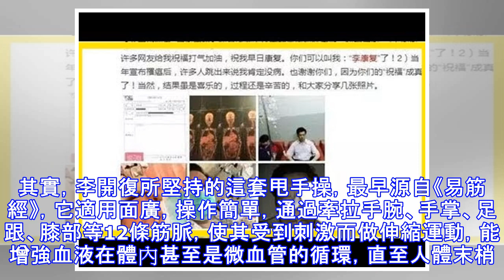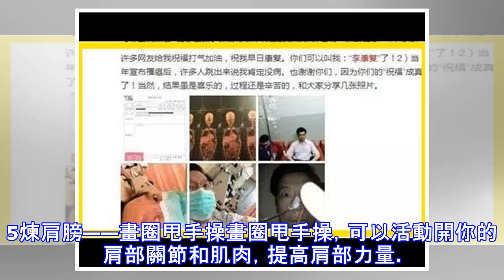每天甩手5分鐘,疾病都帶走排毒、減脂、強心臟…壽命更長久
1一套甩手操疾病繞著走2013年，52歲的創新工場董事長李開復對外宣布，自己得了第四期淋巴癌，不得不放下熱愛的工作接受治療。然而，在2015年6月30日，李開復發微博稱，「最近兩次檢查都看不到腫瘤了」，自己已經完全康復，腫瘤消失。經歷了這段癌症磨難，李開復在自己的微博上寫下一篇感悟：「患上癌症後如何抗癌？我的抗癌心得」。其中就提到了這一點抗癌心得——每天做瑜伽或甩手功：兩到三次。其實，李開復所堅持的這套甩手操，最早源自《易筋經》，它適用面廣，操作簡單，通過牽拉手腕、手掌、足跟、膝部等12條筋脈，使其受到刺激而做伸縮運動，能增強血液在體內甚至是微血管的循環，直至人體末梢。中醫認為，在氣血快速流通...